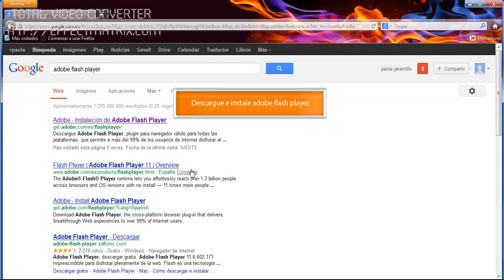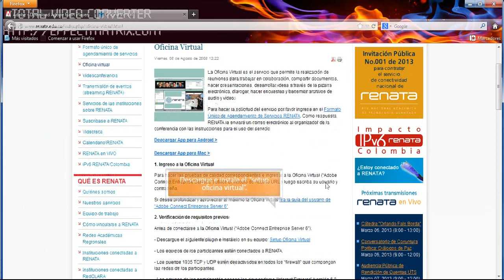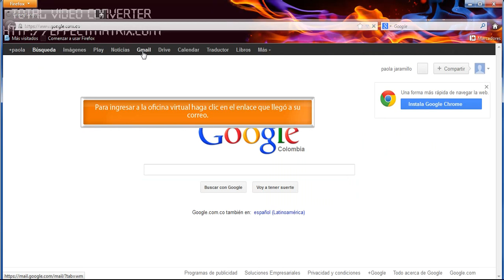Configuracion oficina virtual RENATA ( Red nacional Académica de Tecnología Avanzada)